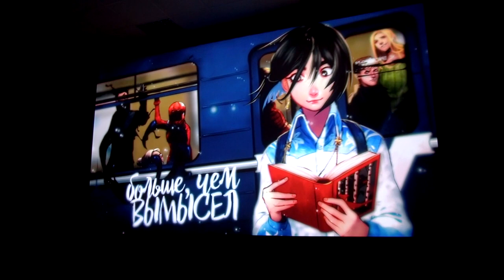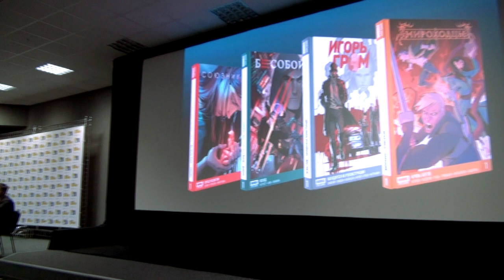Comic Con Russia 2017 Презентация Bubble